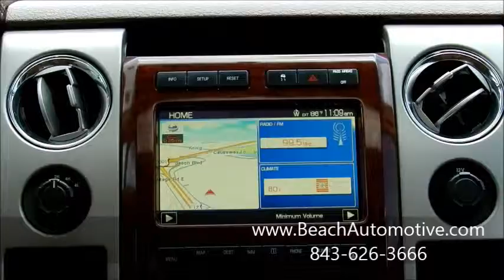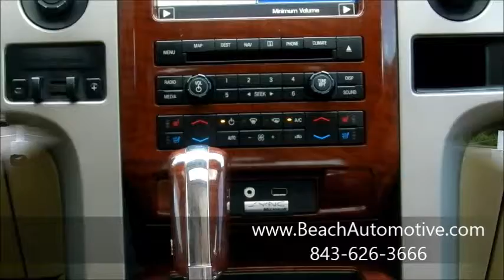Beach Automotive Used 2010 Ford F-150 For Sale F5535A Myrtle Beach